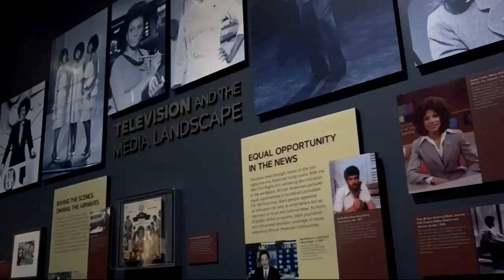Oprah gets an exhibit